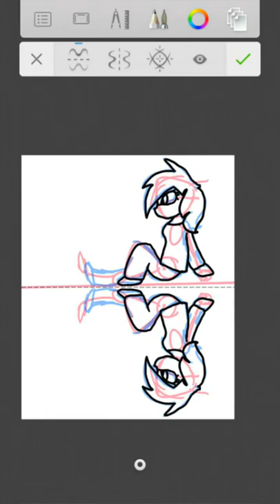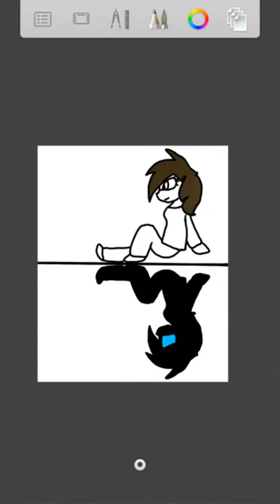"Things aren't always what they seem"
Sorry, but, this'll have to be the layout for my speedpaint videos. I can't find good apps to speedup videos so I have to stick with this. Oh well *shrug*
Song- Things aren't always what they seem by Keke Palmer & Max Schneider